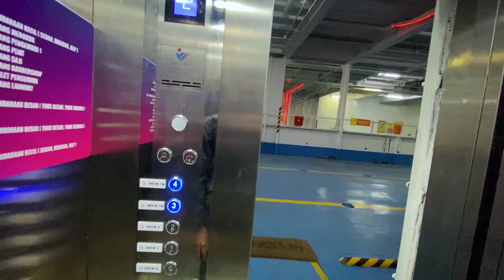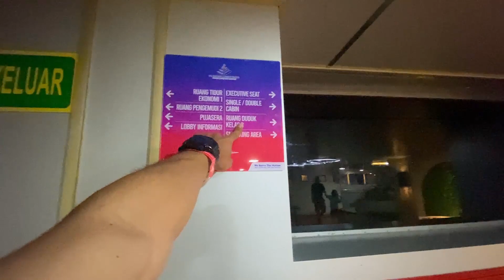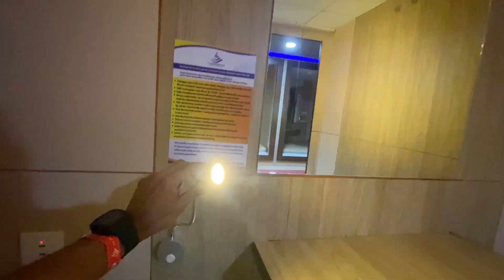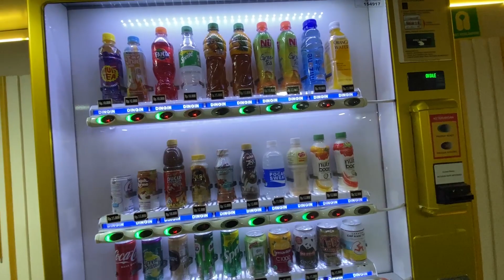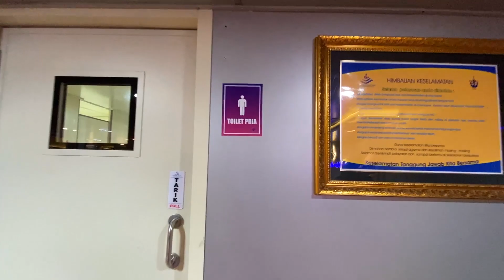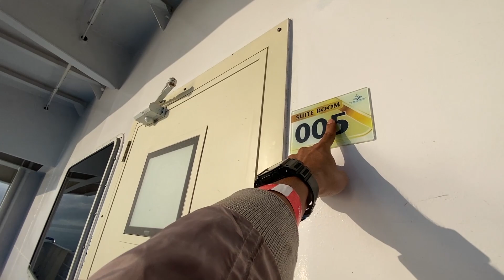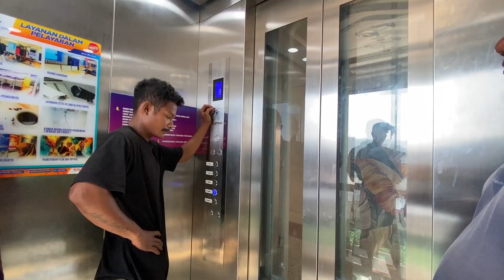NAIK KAPAL TERMEWAH DI RUTENYA ! Trip SURABAYA - LOMBOK KM DHARMA RUCITRA VIII/8 Double Cabin Part 2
Guys ini merupakan video part 2 trip perjalanan saya bersama kapal mewah milik PT Dharma Lautan Utama yaitu KM Dharma Rucitra VIII/8 perjalanan dari Surabaya menuju Lombok di Kelas Double Cabin hasil Upgrade dari kelas Ekonomi Tidur Dewasa. Di bagian ke dua ini kita akan melihat berbagai fasilitas pada kapal yang di kenal sebagai kapal mewah ini.
Bagaiman keseruan trip perjalanan saya ikutin saja videonya sampai habis Lur.